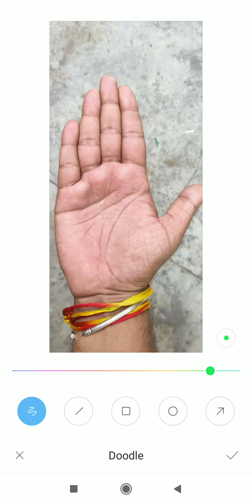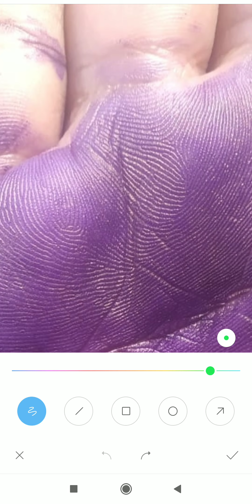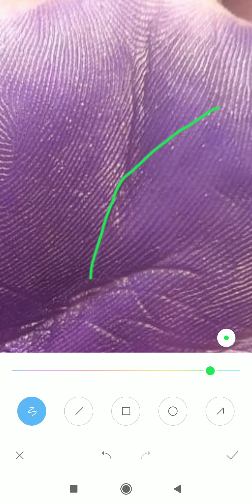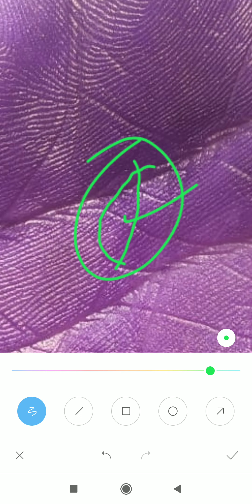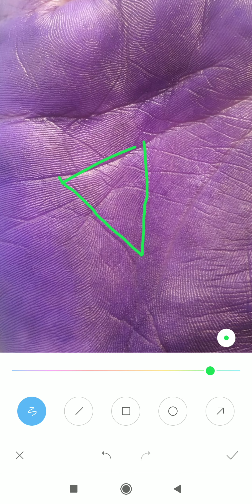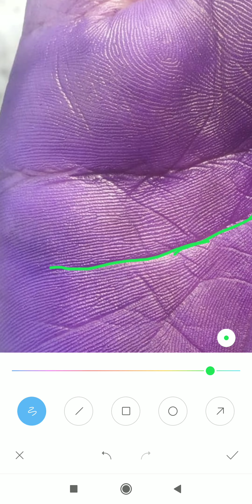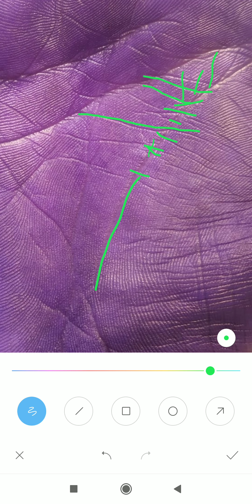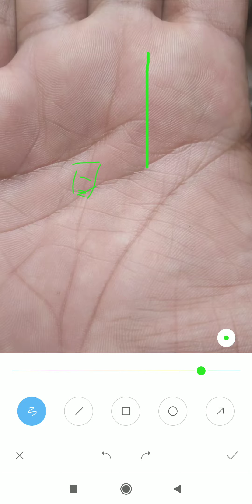सफलता भी मिलेगी पर रुकावटे भी रहेगी, dhan rekha gyan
*4 to 5 days* of Waiting period for a video to upload.